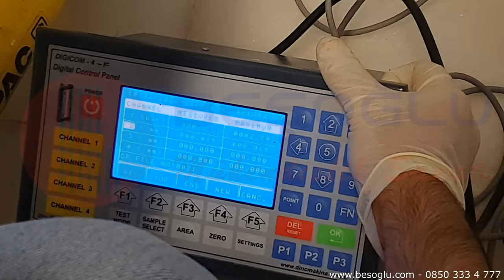Yığma Yapı Testi (flat jack) Nasıl Yapılır ?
Tarihi eserlerde ve yığma binalarda dayanım testi nasıl yapılır ?

Bu videoda, yığma yapıların dayanıklılığını ve sağlamlığını değerlendirmek için kullanılan "Flat Jack" testinin nasıl yapıldığını adım adım açıklıyoruz. Flat Jack testi, yapı elemanlarının mevcut durumunu belirlemek ve olası güçlendirme ihtiyaçlarını tespit etmek için uygulanan bir yöntemdir. Videoda, bu testin amacı, test ekipmanının özellikleri, uygulanma adımları ve elde edilen sonuçların nasıl yorumlandığı hakkında bilgi veriyoruz. Testin teknik detaylarına ve bu yöntemin yığma yapılar için neden önemli olduğuna dair kapsamlı bir açıklama yapıyoruz.